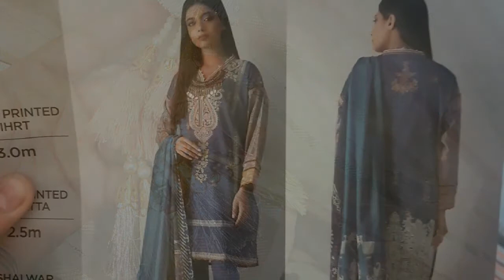kurti Designs idea's 2021